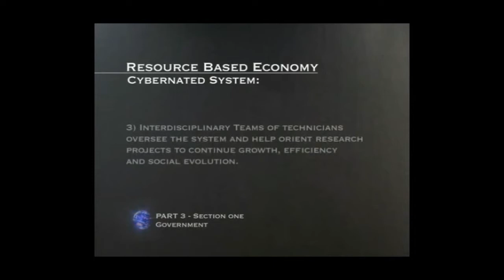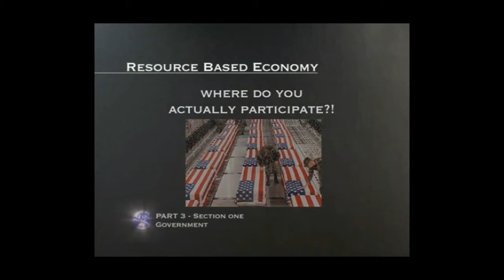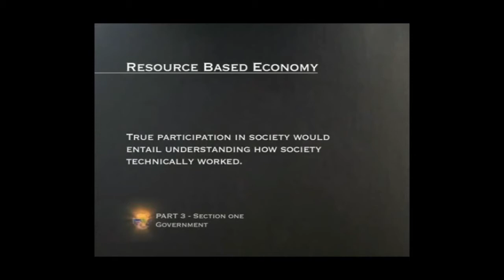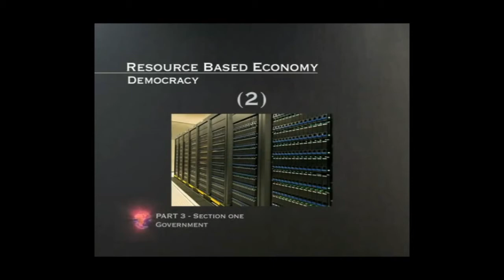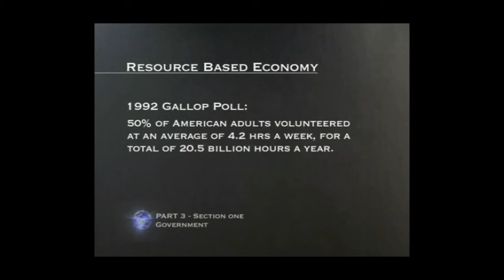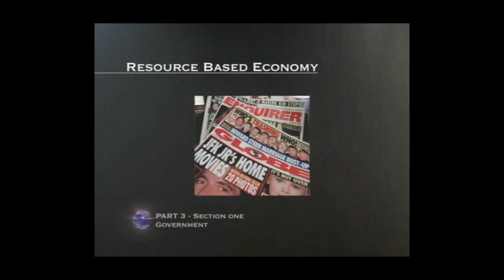Democratia participativa [voce in romana]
Cred nu exista televiziune de stiri care sa nu pomeneasca prin gura prezentatorilor - sau prezentatoarelor - zilnic, la televiziune, de acel concept care ne place sa il auzim, dar nu prea reusim sa il simtim in actiune - 'DEMOCRATIA'.

Acest scurt extras demonteaza iluzia care ne-a facut sa credem intr-un cuvant rupt de realitatea economica actuala.